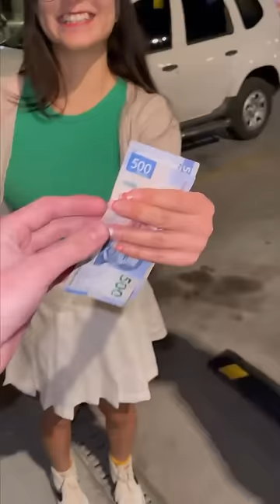Desconocida BESA a mi amigo por DINERO 🤑